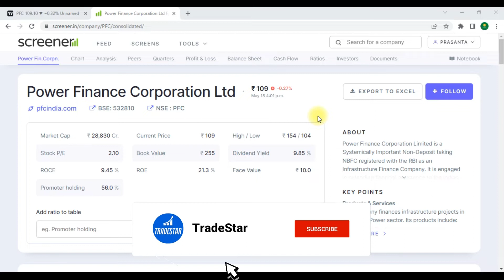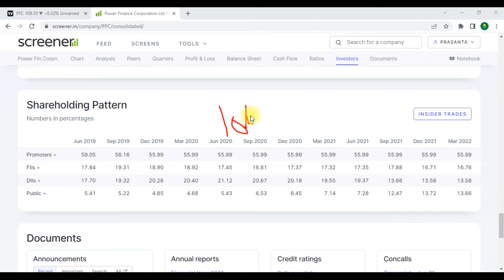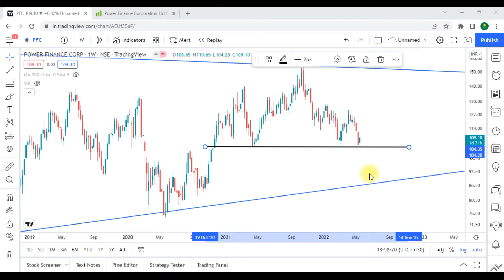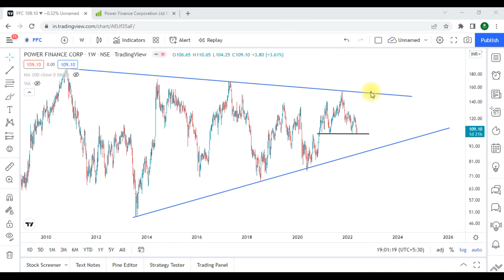PFC Share News and Price Action Analysis !!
In this video we discussed about Power Finance Corporation share price news and Technical Chart Analysis !!

If you till do not Open Demat and Trading account you can Open below Link with